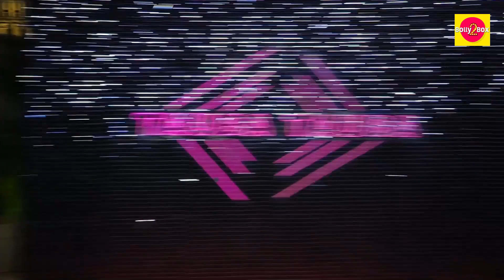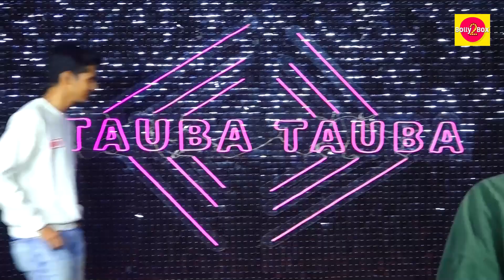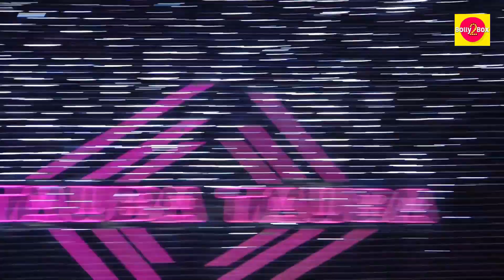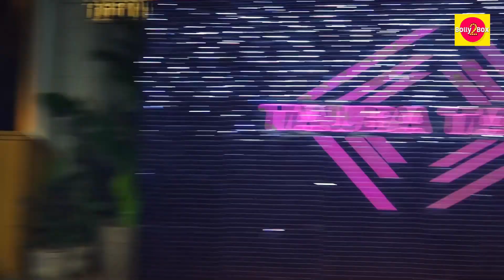Vicky Kaushal, Karan Aujla, Sunny Kaushal, Sunny Hinduja At Tauba Tauba Song Launch From Bad Newz